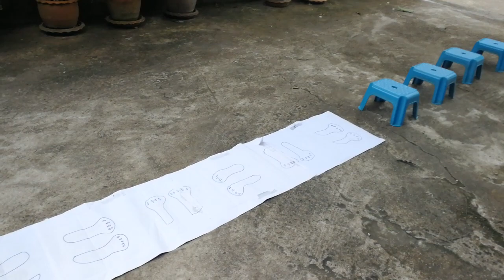เดินคดเคี้ยว เดินตามรอยเท้า/พี่ต้นไม้ น้องมีตั้ง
เดินคดเคี้ยว  เดินตามรอยเท้า  เป็นกิจกรรมฝึกทักษะการแก้ปัญหาสำหรับเด็ก  และการตัดสินใจด้วยกิจกรรมง่ายๆค่ะ